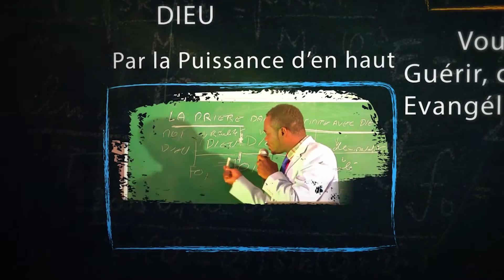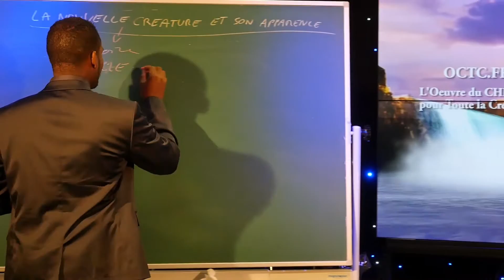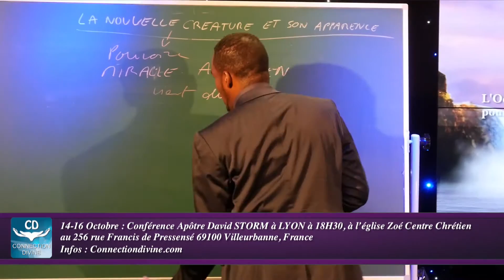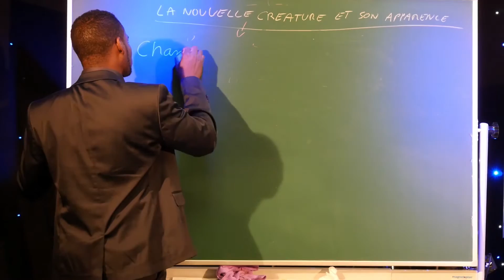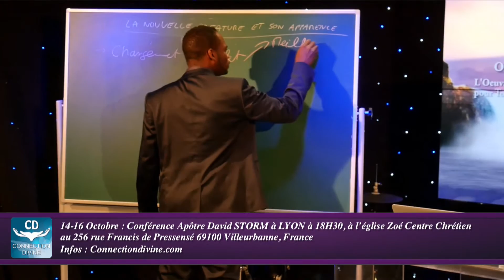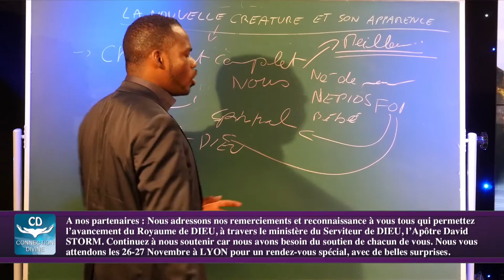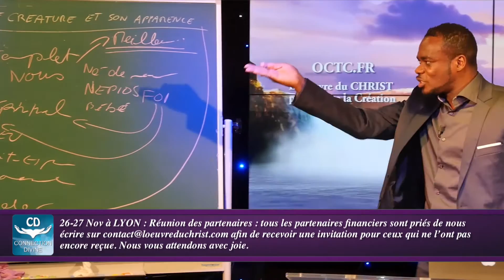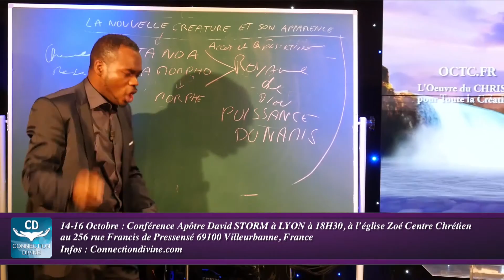La nouvelle créature et son apparence 2. David Storm